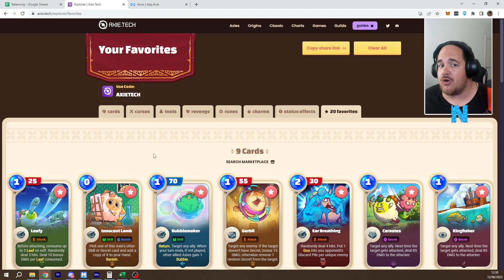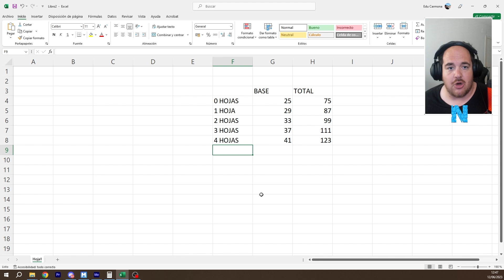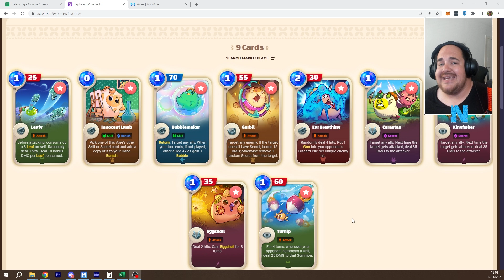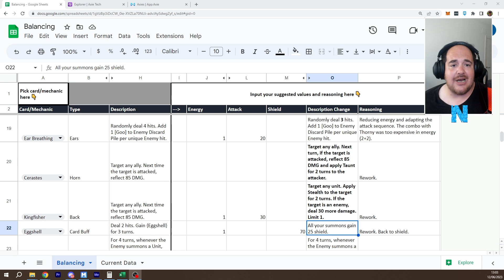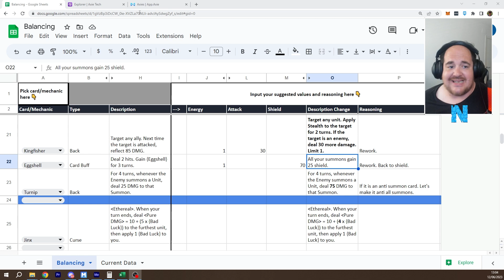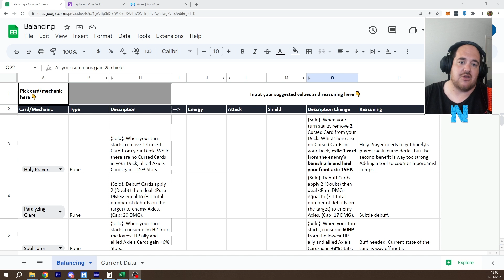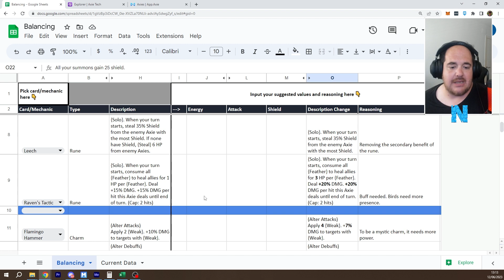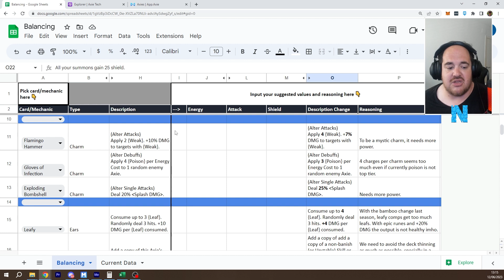MI PROPUESTA DE BALANCE PARA LA SEASON 5 DE AXIE INFINITY ORIGINS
CÓDIGO LUNACIANO: ENEFETERO

La temporad 4 de Axie Infinity Origins está llegando a su fin y es momento de sugerir los cambios para lo que se viene, así que esta es mi propuesta de balance para la season 5.